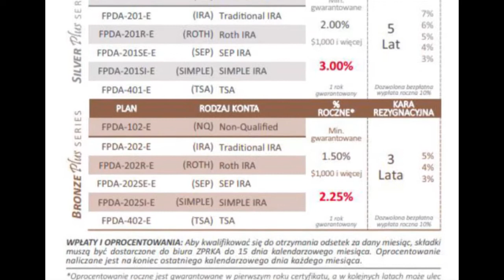Rozmowa Dnia 2019 01 15 PRCUA Ela Sawczuk